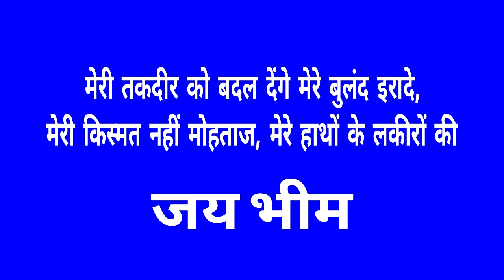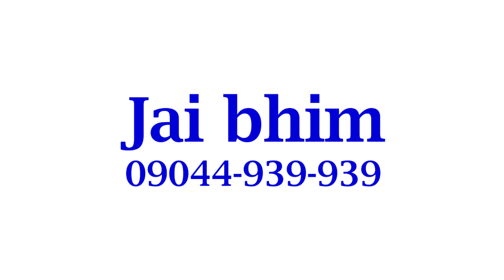Road show by Small Girl singing Bhim ki beti hu ..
Jai bhim